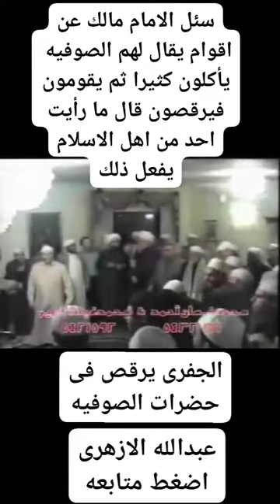الجفري يرقص في حضرات الصوفية